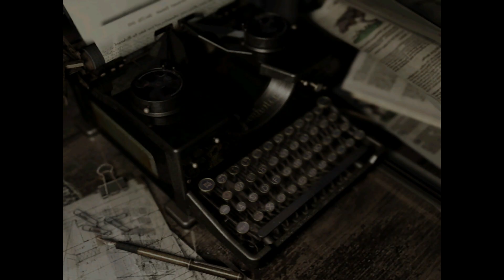Resident Evil HD Remaster - Gameplay Español - Capitulo 4 - 1080p HD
● Resident Evil HD Remaster - Campaña - Jill Valentine.

Podréis ver los capítulos los siguientes días y horas (aprox.) según vuestro país.

● España: De Lunes a Viernes a las 21:00

● México: De Lunes a Viernes a las 02:00 p.m.

● Perú: De Lunes a Viernes a las 03:00 p.m.

● Colombia: De Lunes a Viernes a las 03:00 p.m

● Ecuador: De Lunes a Viernes a las 03:00 p.m

● Puerto Rico: De Lunes a Viernes a las 04:00 p.m.

● Venezuela: De Lunes a Viernes a las 04:30 p.m.

● Chile: De Lunes a Viernes a las 05:00 p.m.

● Argentina: De Lunes a Viernes a las 08:00 a.m.

● Uruguay: De Lunes a Viernes a las 09:00 a.m.

Aquí tenéis mi nueva serie, por fin llego el día en el que puedo compartir con todos vosotros/as uno de mis juegos favoritos de una de mis sagas favoritas de mi infancia Resident Evil.

Como siempre espero que os guste la serie y en esta ocasión mas, ya que se trata de un juego muy especial para mi que juegue durante mi infancia y que marco un antes y un después en mi forma de ver y sentir los videojuegos.

Si os gusta la serie recordar que puntuando Me Gusta y añadiendo el vídeo a Favoritos, me ayudáis un montón y contribuis  a dar a conocer el canal al resto del mundo.

Un Saludo y Disfrutar de la serie :)

Resident Evil HD Remaster en su nueva versión del juego original que salio en el año 2002 y que a su vez era un remake del primer juego que salio en 1996. Disponible para las siguientes plataformas; Xbox One, PS4, PC, Xbox 360 y PS3. A un precio de 19.95€ (aprox)

El juego incorpora las siguientes mejoras;

● Gráficos remasterizados en 1080p y a 30 FPS  (Imágenes por segundo) y sonido en 5.1ch.

● Nuevo formato de pantalla ancha (16.9) también disponible formato original 4:3.

● Nuevo sistema de control, adaptado a los nuevos tiempos, también disponible control original para usuarios old school, como yo xD.

-[ De que trata el juego ? ]-

Es el año 1998. La división de fuerzas especiales S.T.A.R.S. envía al equipo Bravo para investigar una serie de extraños asesinatos en las afueras de Raccoon City. Poco después, pierden todo contacto con el equipo.

Es entonces cuando S.T.A.R.S. decide enviar al equipo Alpha en busca del equipo Bravo. Aterrizan en medio de un bosque lúgubre y silencioso en donde descubren los restos del helicóptero accidentado del equipo Bravo, el piloto está muerto.

Mientras el equipo Alpha lleva a cabo la búsqueda del otro equipo, el silencio del bosque se rompe con la presencia de una jauría de perros desfigurados, rabiosos y sedientos de sangre. Los perros matan a uno de los miembros del equipo y acechan al resto, persiguiéndolos muy de cerca.

Buscando un sitio para recuperar el aliento, el equipo descubre una mansión cercana y consigue refugiarse en ella. La mansión los ha salvado de los perros, pero, ¿quién va a salvarlos de la mansión?

-[ Ficha Técnica ]-

● Desarrollador: Capcom
● Distribuidor: Capcom
● Género: Survival Horror
● Precio: 19,95€
● Jugadores: 1
● Online: No
● PEGI: 18
● ESRB: M
● Idioma: Español (textos)
● Lanzamiento Europa: 20/01/2015
● Plataformas: Xbox 360, PS3, PC, Xbox One, PS4
● Formato:  Digital (Xbpx Live, PlayStation Network)